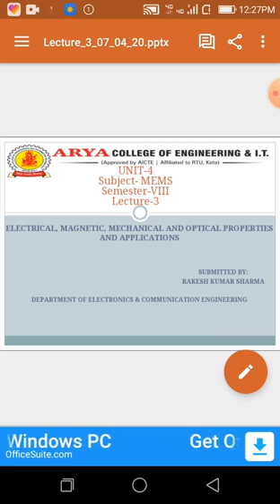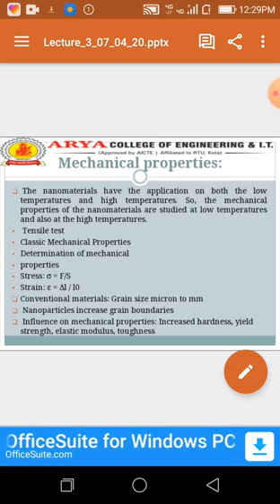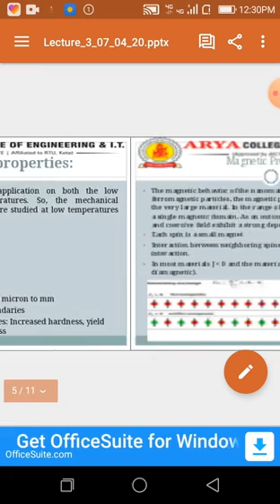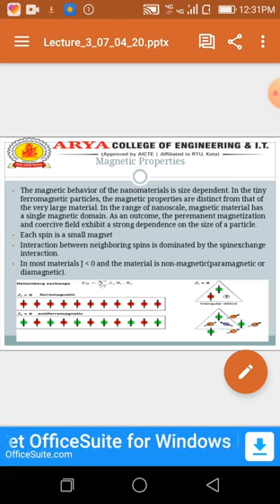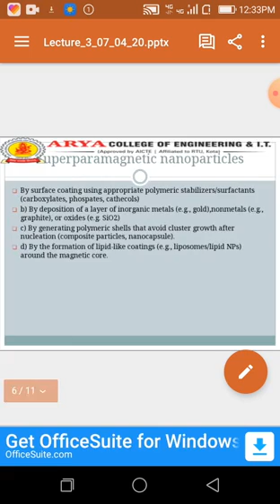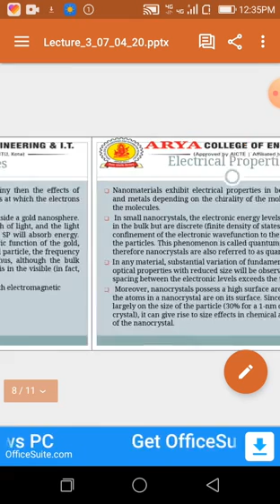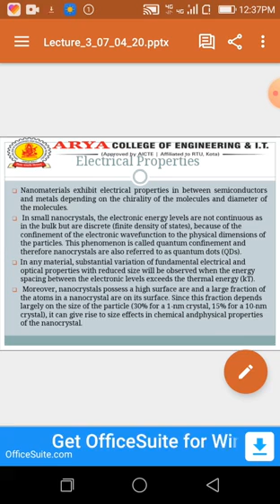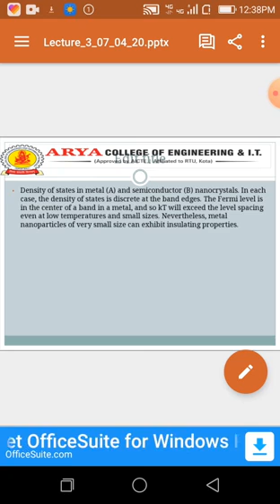ELECTRICAL,MAGNETIC, MECHANICAL AND OPTICAL PROPERTIES AND APLLICATIONS (L3) - ICT By Rakesh Kumar